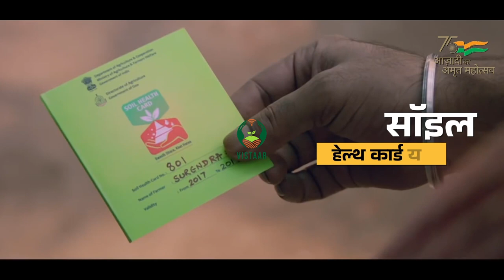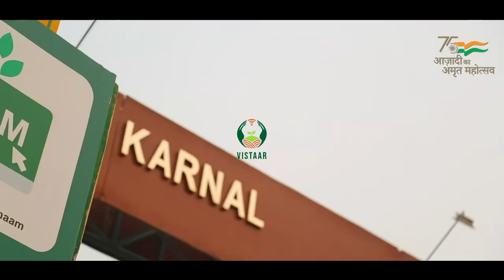किसानों के सशक्तिकरण के लिए परिवर्तनकारी कदम (भाग - 2)